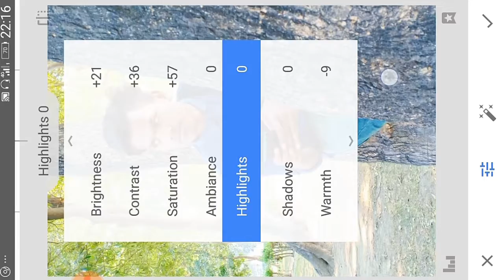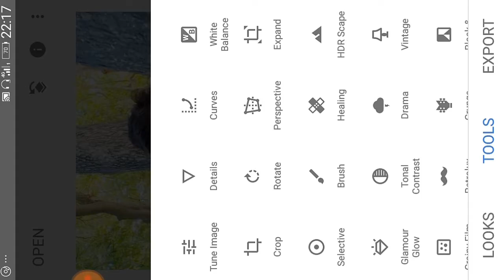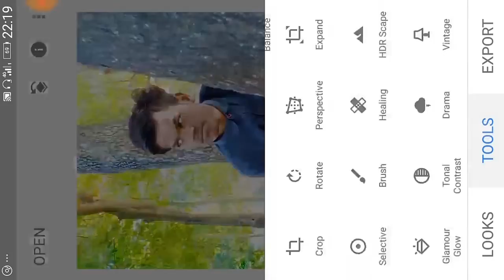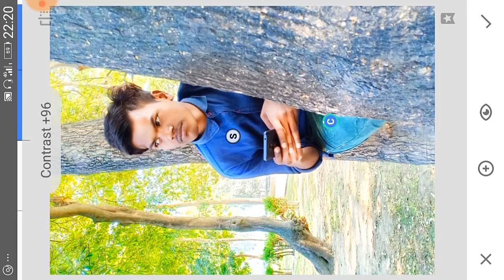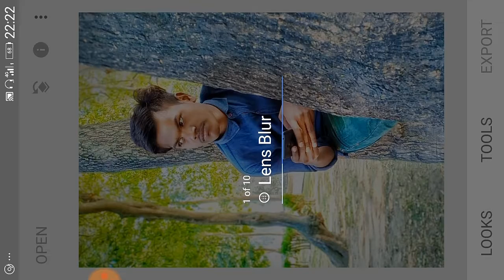Photo editing tutorial for Snapseed application apni photo attractive kese lay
🙏  Friends🙏

Dusra app ko download kare jiska name ha vo hai friends Picsart